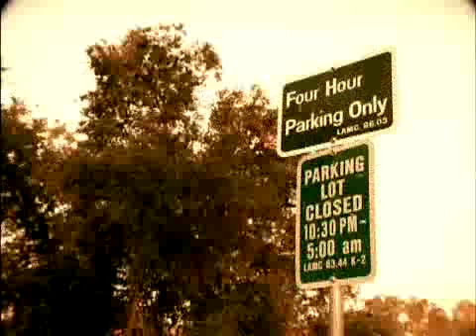Mr. Capone-E - SummerTime Anthem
Mr. Capone-E
SummerTime Anthem